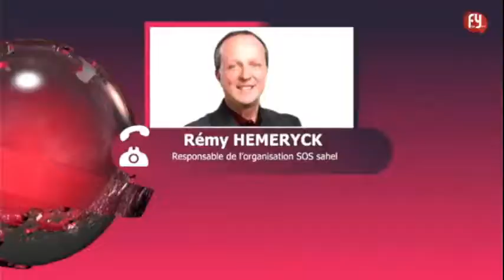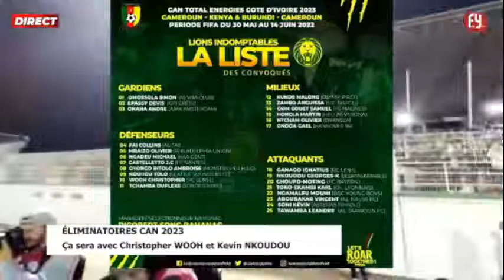LE GRAND JOURNAL DU 27 05 2022 (foryou tv)